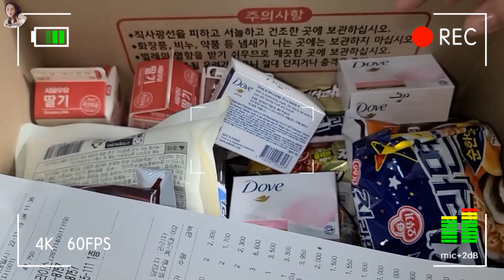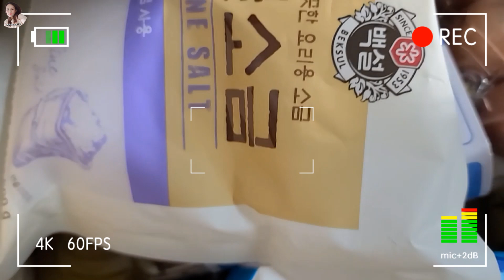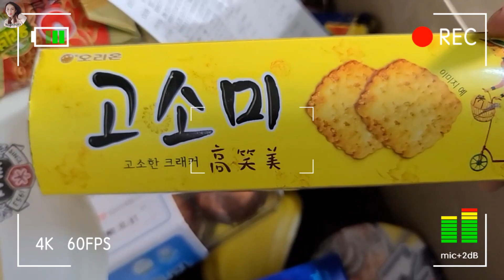meet my friends(cooked+lunch+laughed)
having a great time with my friends